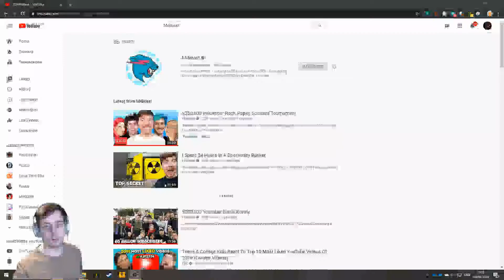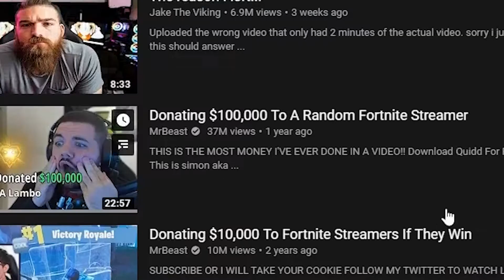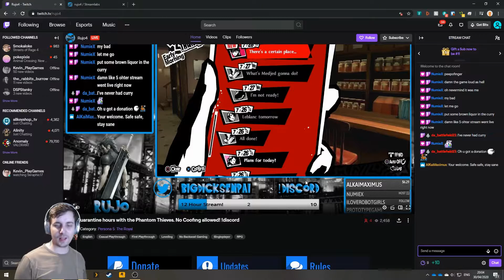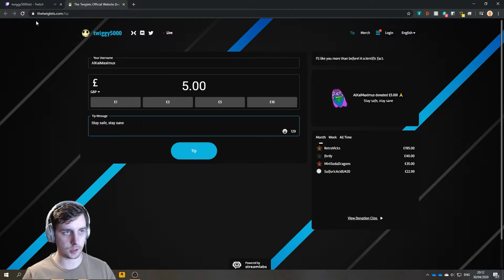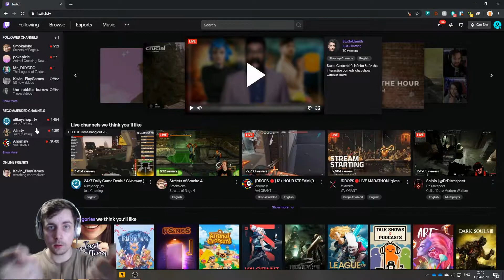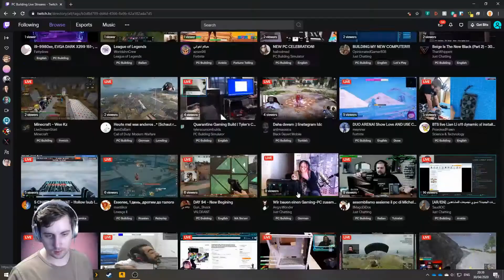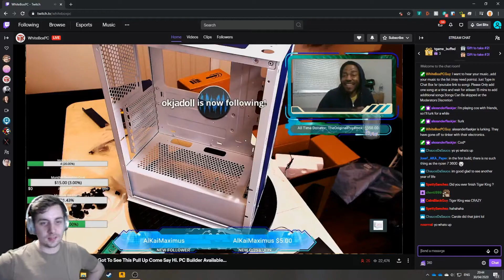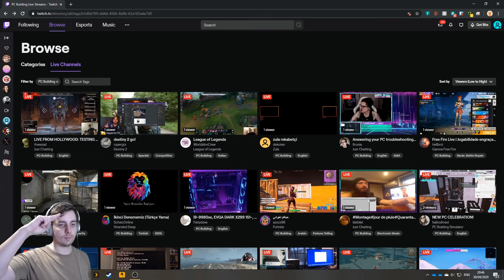Donating Money To Twitch Streamers!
Heya, I am a big fan of MrBeast (And I give credit to him for making this video) I am here to make a video to do my part for the community. I know it's not much but let's hope we can donate more in the future. Remember to stay safe, stay sane and make peace!